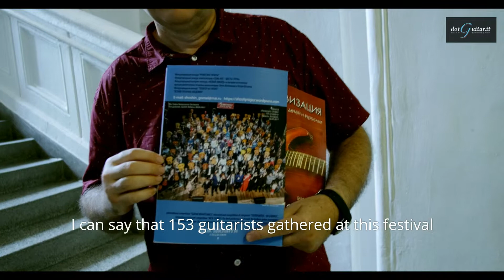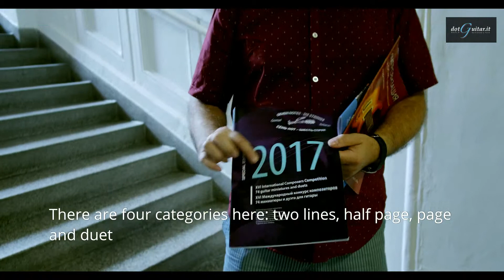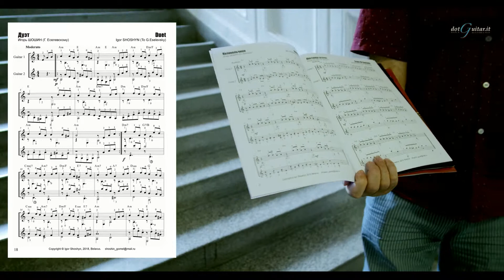Igor Shoshin Interview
Interviews at the Brno International Guitar Festival for dotGuitar:
Igor Shoshin